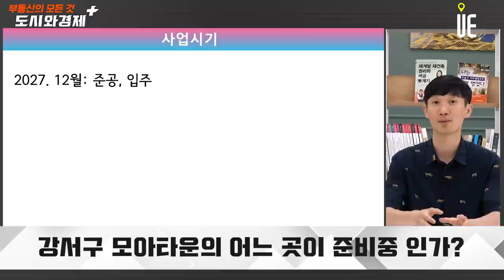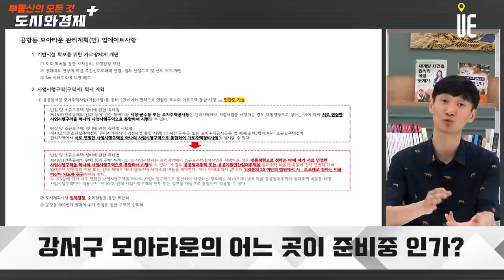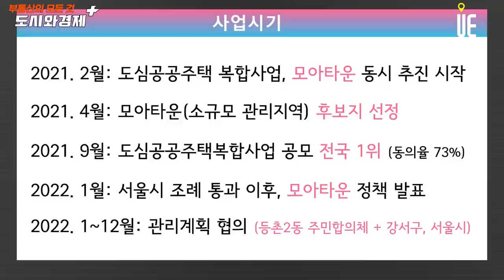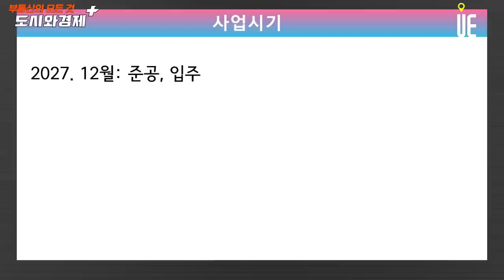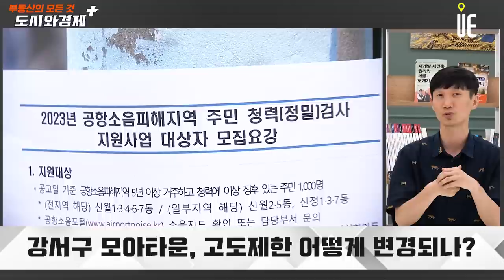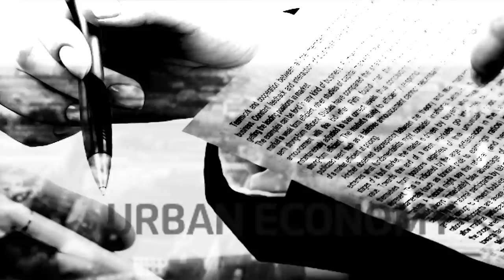강서구 대표 추진 모아타운단지, 강서구 모아타운 현재 진행은? [도시와경제 플러스]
최근에 서울시에서 신통기획이나 모아타운 등을 추진해 그동안 재개발, 재건축이 어려웠던 곳들을 본격 개발하려고 하고 있다.
개발 방식이 다양해지다보니, 개발구역으로 지정된 곳들도 많고 개발 방식에 대해서도 정확히 이해하기가 어려운 부분들이 있다.

모아타운 중에서도 상당한 규모로 진행이 되고 있는 강서구 모아타운 관련해서 신진호 추진위준비위원장님 모시고 이야기 나눠본다.